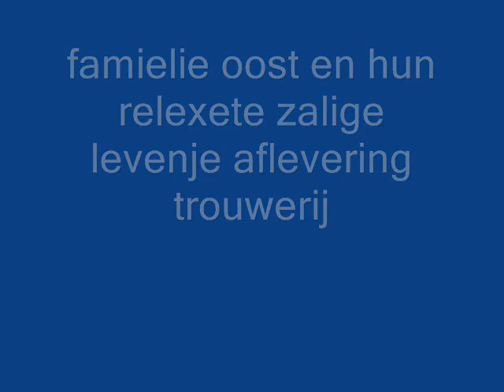Film familie oost